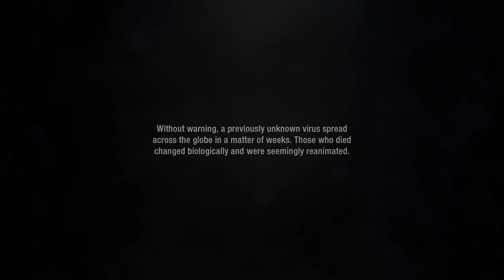最後戰役:劫後餘生》EP.1 好玩的末日生存 最大敵人是陷阱 | The Last Stand Aftermath | Jonstyle將將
如果喜歡這個系列的影片，別忘分享給你的朋友，幫我衝破100個吧，當然如果想要贊助我，也歡迎透過影片下方的「感謝超級」進行戰贊助唷^^

Computer equipment
CPU: Intel i9-9900K
Motherboard: Gigabyte Z390M GAMING
Memory: 16G DDR4-2666
Hard Disk: 512G SSD + 2TB
Graphics card: Gigabyte RTX2080Ti

1. 禁止轉載營利之使用
2. 禁止放置自身頻道之使用